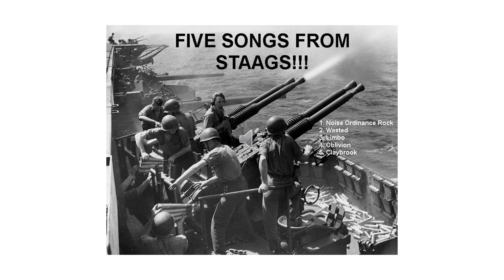04 Oblivion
Oblivion by STAAGS! from Five Songs From The STAAGS!
2006 - Memphis, TN
C. Higgs

Cameron Higgs
Quinn Powers
Rory Mills Sullivan
Robin Pack

Recorded at the "old" Rocket Science Audio on Cleveland by Kyle Johnson.